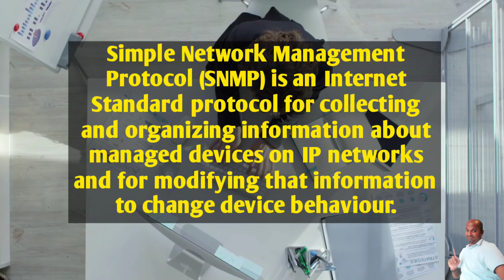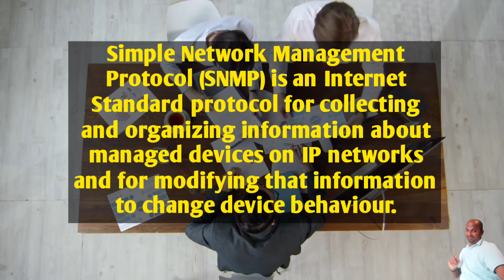what is SNMP | full form of SNMP | SNMP kya hai | SNMP full name | SNMP stands for | fulltell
Namaskaar Dosto, fulltell ka iss video Mein SNMP ka full form ko dikhaya hinu aur SNMP ka upar sankshipt Roop se baat ki hai. Mujhe umeed hai ki aapko fulltell ka yeh video pasand aayega.

 SNMP ka full form Ka Ye Video Dekhne Keliye Aapko Bahut Bahut Dhanyavad.

🙏🙏THANKS BY fulltell FOR YOUR  LOVE AND SUPPORT.🙏🙏